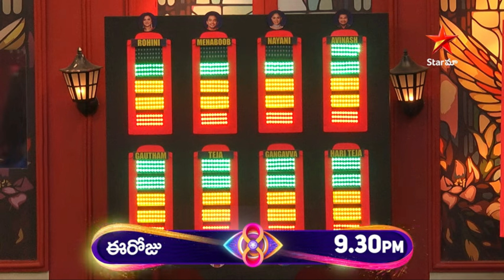Bigg Boss Telugu 8 | Day 46 - Promo 1 | నిఖిల్ కి మణికంఠ కిమద్య గొడవ,పృద్వి కి మణికంఠ మధ్య వాగ్వాదం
మణికంఠ గురించి హరితేజ హరికథా
యాష్మిని కిడ్నప్ చేసింది ఎవరు
లైవ్,వోటింగ్ అనాలసిస్